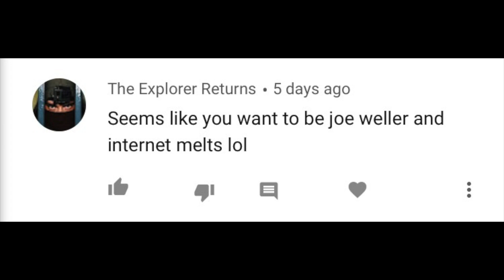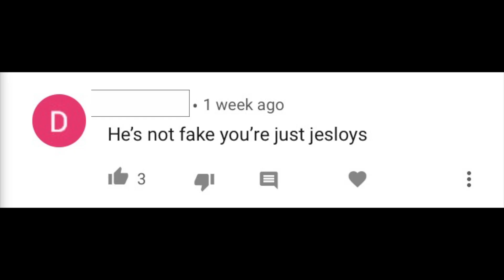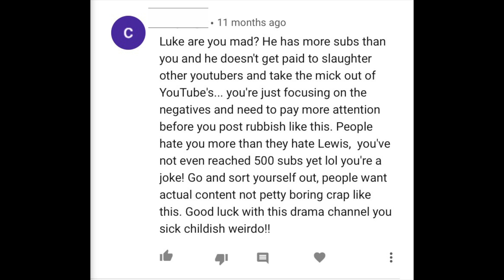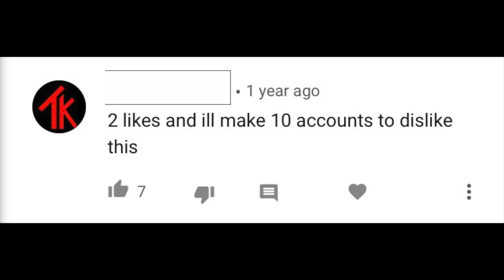REACTING TO HATE COMMENTS!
Whats going on guys welcome back to another video on the channel an in todays video we are going to be reading my hate comments, and it was so funny to record.